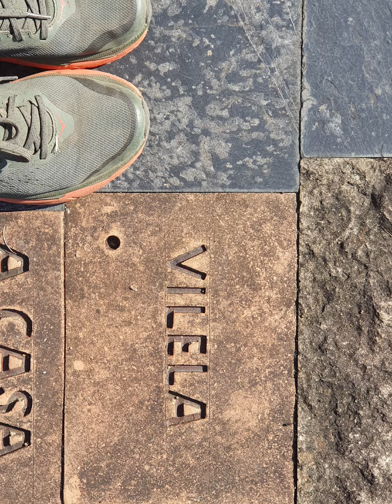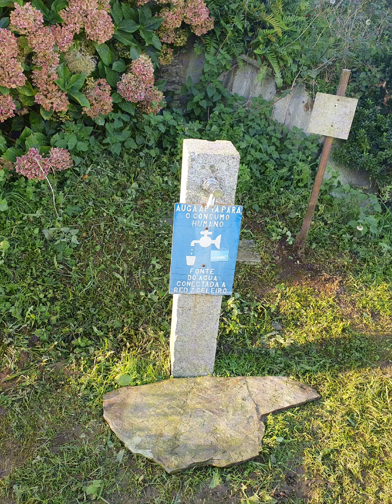Wells and Water Houses along the way - Camino del Norte